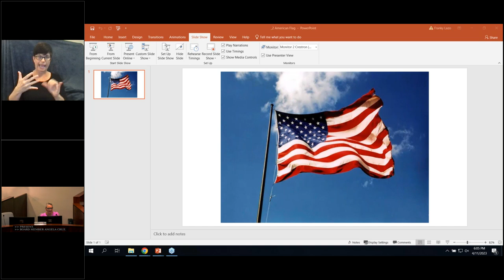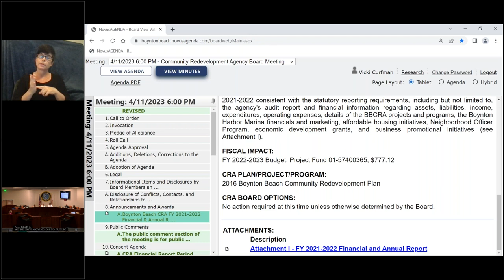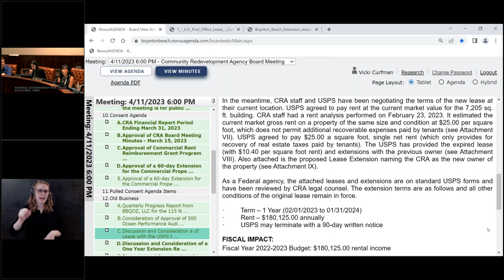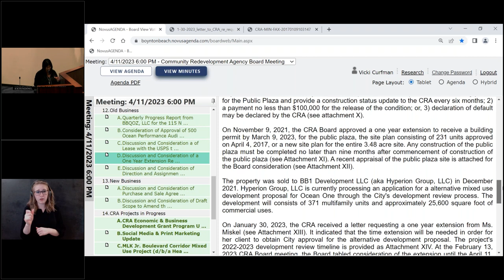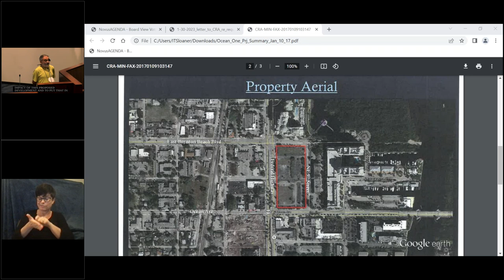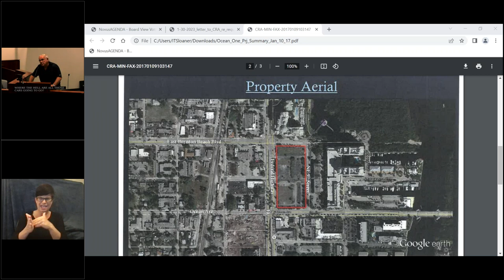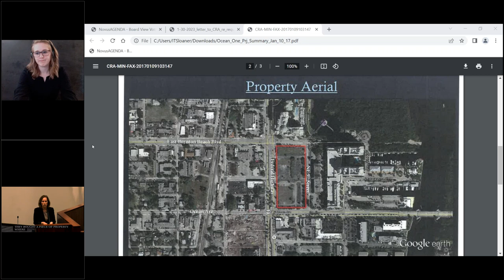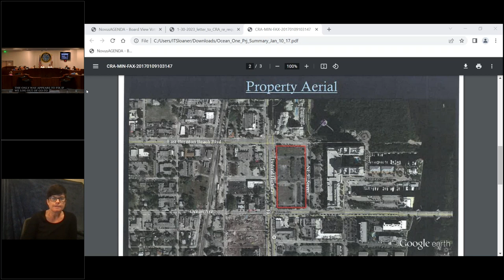BBCRA Monthly Board Meeting Tuesday, April 11, 2023 GTW Video Part 1